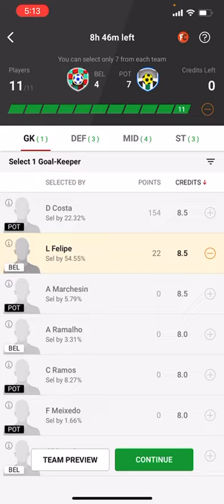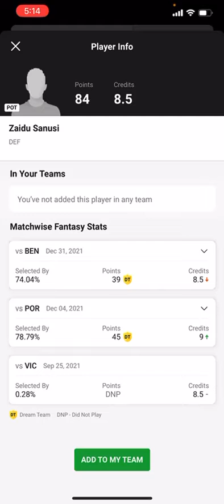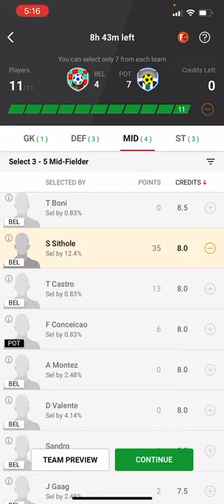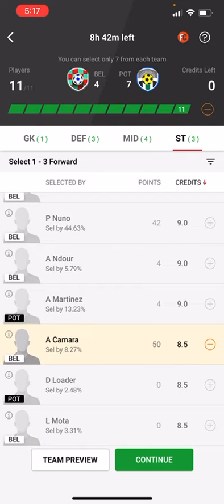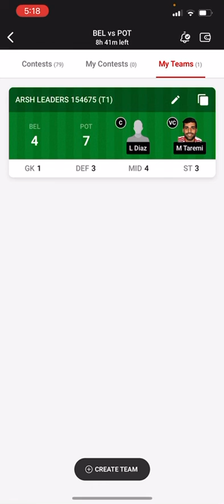BEL Vs POT Dream11 Team | Fantasy Football Tips | Belenenses FC vs FC Porto | Portuguese League